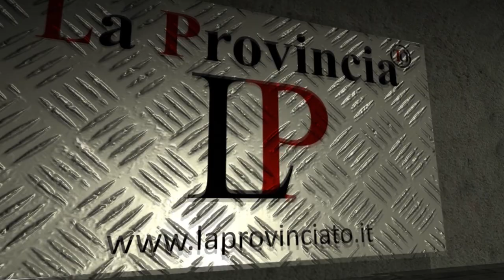ROMANO CANAVESE / IVREA – Incidente mortale sulla Statale 26